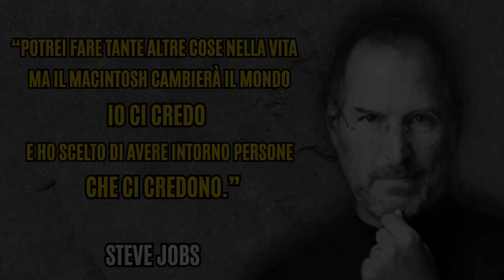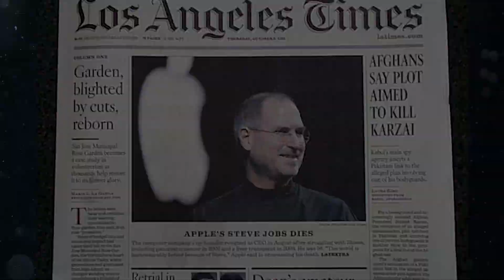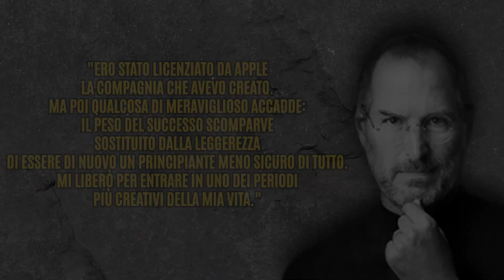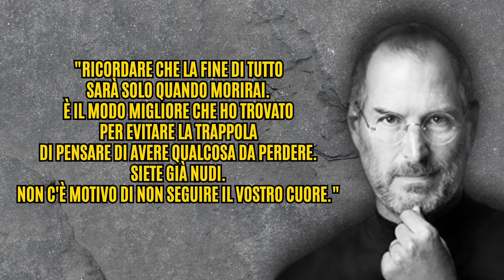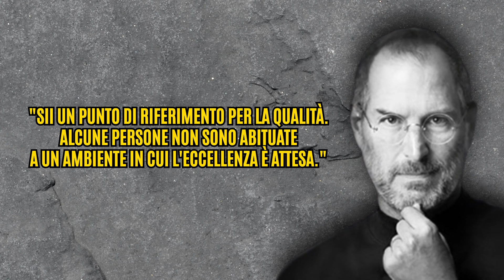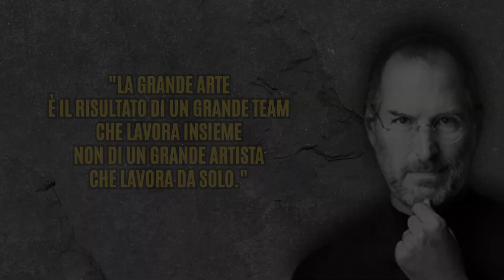I 9 segreti del successo di Steve Jobs!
I segreti del successo secondo Steve Jobs: 9 frasi di crescita personale
Scopri i segreti del successo che hanno trasformato la vita di milioni di persone: le 9 frasi ispiratrici di Steve Jobs. In questo video esclusivo, ti sveleremo le strategie vincenti di uno dei più grandi visionari della nostra epoca. Lasciati guidare attraverso i principi di leadership, motivazione e innovazione che hanno forgiato il successo personale di Jobs. Condividiamo con te i segreti per trasformare il tuo destino e realizzare i tuoi sogni. Non perdere questa opportunità unica di sviluppare la tua crescita personale e professionale, applicando le parole di saggezza di Steve Jobs nella tua vita quotidiana.

00:00 Introduzione
02:06 Frase 1
02:32 Frase 2
02:49 Frase 3
03:35 Frase 4
04:12 Frase 5
04:30 Frase 6
04:43 Frase 7
05:01 Frase 8
05:20 Frase 9